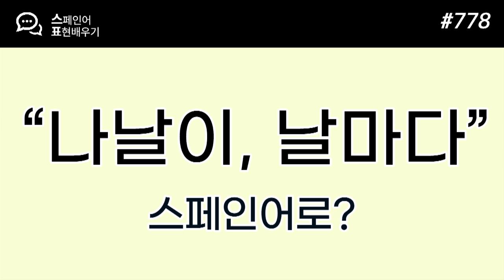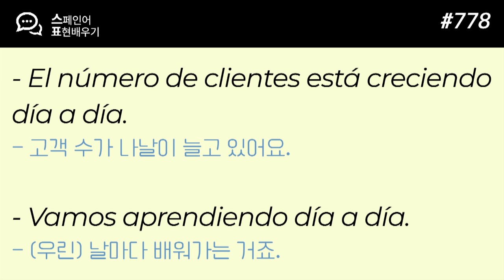나날이 줄어요, 늘어요, 증가해요?!? 나날이! #778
Todos los días와 Día a día의 차이를 이해해 보세요!